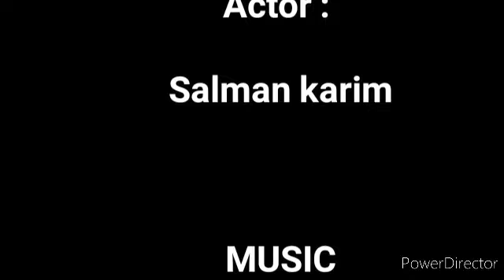Travelling Darkut tour in Yasin valley Ghizer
The Darkut valley is most beautiful Valley in sub division Yasin, District Ghizer.
In Darkut valley most beautiful mountain, Glashars and beautiful picnic points